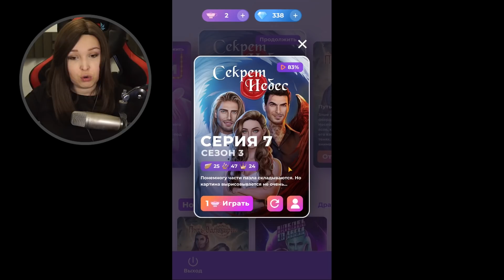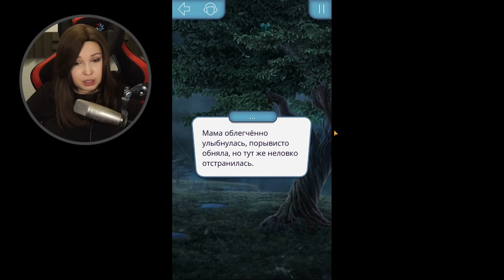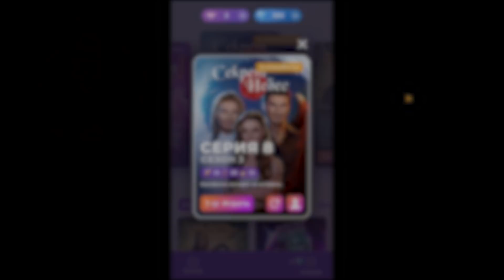МАМА ВИКИ РАСКРЫЛА ТАЙНУ! [Клуб Романтики. Прохождение Секрет Небес] №19